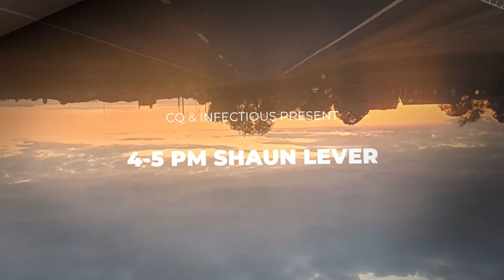"ROAD TRIP" Livestream event with CQ & INFECTIOUS EVENTS 31 AUG 2020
Artist Manager & A&R talent scout for International & UK based DJ's. Booking Agent, Promoter & Event Organiser. CQ is a growing online social media promotions company. We offer individualised Artist Management packages and various promotions packages.